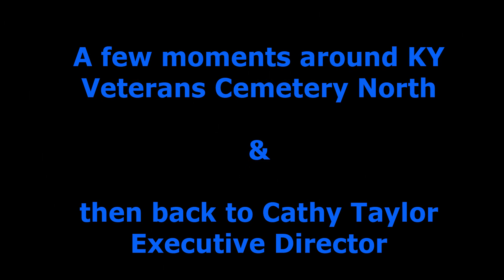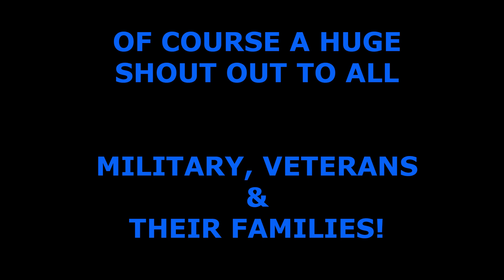Veterans & Families Learn Why you need to pre-register at a Veteran National or State Cemetery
On this episode of the Charlie Foxtrot Military, Veteran & Family Resource show we sit down with Cathy Taylor the Executive Director of Kentucky Veteran Cemetery - North.  Please watch to learn more about who is eligible, how to pre-apply, and why every veteran and eligible family member should plan for their end of life dignified service and burial.